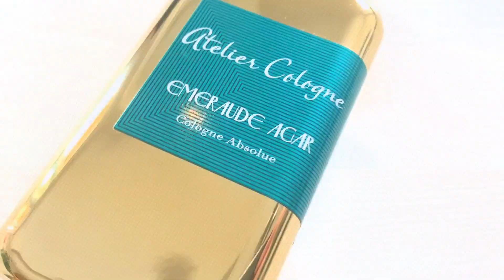Recenzie Parfum:"Papillon Artisan Perfumes-ANUBIS"EdP(2012)Parfumuri de nişă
Cu trimietere la lumea de dincolo prin intermediul zeului mortii din mitologia egipteana.
nota 9.00
categorie parfum de nişă

Dacă doreşti să-mi oferi o cafea ☕️ pentru efortul depus in realizarea de conținut ai această opțiune accesand acest

Banii obtinuți din susținerea voastră vor fi folosiți exclusiv pentru diversificarea conținutului acestui canal prin achiziția de eșantioane/decanturi sau pentru oferirea de cadouri la concursuri ori pentru imbunătățirea calitații audio-video la recenziile filmate.
**Canalul “Odoriscent” nu este afiliat ,în niciun fel, niciunui brand , angrosiștilor, comercianților cu amănuntul sau organizațiilor implicate în industria parfumurilor. Toate recenziile sunt complet independente. Conținutul nu este „sponsorizat” de către agenți comerciali sau de alta natură.Recenziile se bazează pe eșantioane achizitionate de autor sau parfumuri in volume diferite achizitionate,deasemenea,de autor .**

Scor:
 "sub 7" nu merită atenție,miros banal ,perfomanță slabă,prezentare calitativă scazută
 "peste 7 si mai mic sau egal cu 8" mediu,fără să fie revoluționar, posibil performanță mediu-scăzută,preț mare pentru ce oferă
"peste 8 si mai mic de 9" decent si cu tendință premium,miros interesant, posibil performanță mediu-ridicată,merită testat,preț corect pentru ce oferă
"egal sau mai mare de 9" compoziție de calitate-premium,cel puțin performanță mediu-ridicată,dacă posezi resurse merită testat si cumpărat.

evaluare longevitate:
sub 4 ore -slabă
peste 4 si sub 6 ore -medie
peste 6 si sub 8 ore -mare
peste 8 ore - excelentă

Parfumerie de nişă *PARFUMURI/TOPURI PARFUMURI/RECENZII PARFUMURI/CONCURSURI*

ECHIPAMENT VIDEO FOLOSIT LA REALIZAREA ACESTUI CLIP: APARAT SONY α6300,Obiectiv Sony E-mount PZ OSS F3,5–5,6 de 16–50 mm (SELP1650)